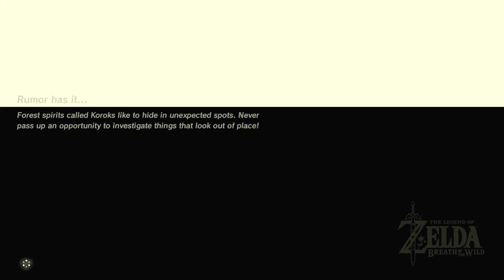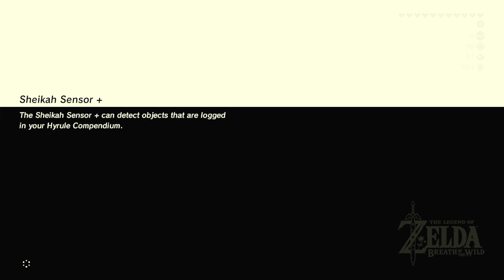The Legend of Zelda: Breath of the Wild - Lake Tower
Muwo Jeem Shrine
Yah Rin Shrine
Shee Vaneer Shrine
Shee Venath Shrine
Lake Tower